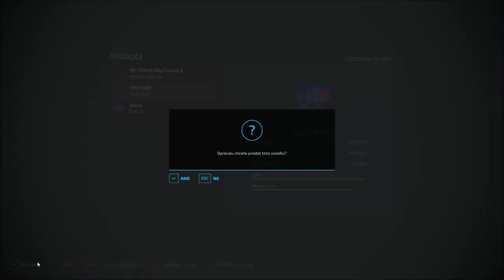🌻 Farming Simulator 22 🌻 Somewhere In Thuringia III 🌻 ▶ Timelapse 6 ◀ Sorghum and potatoes harvest!